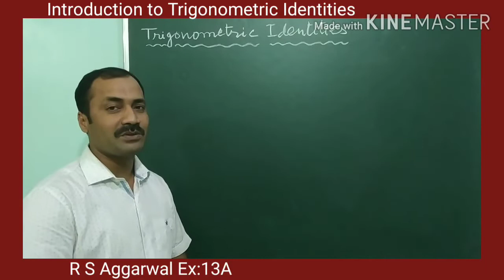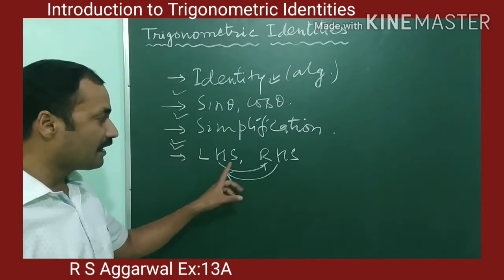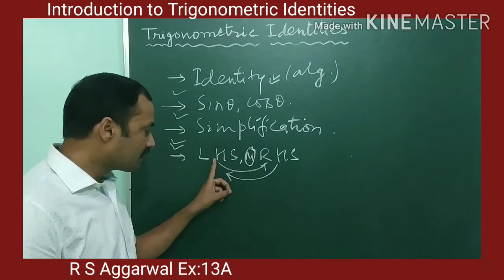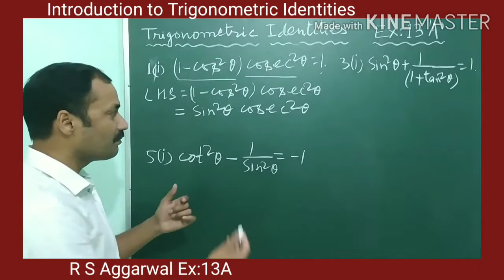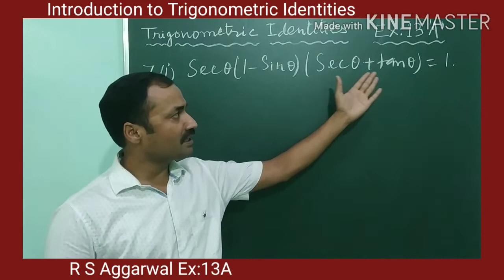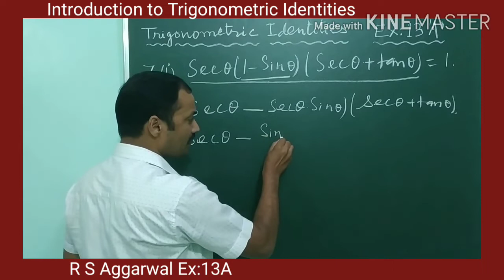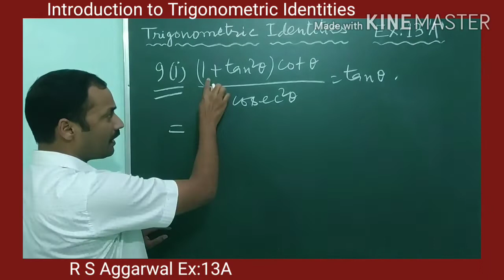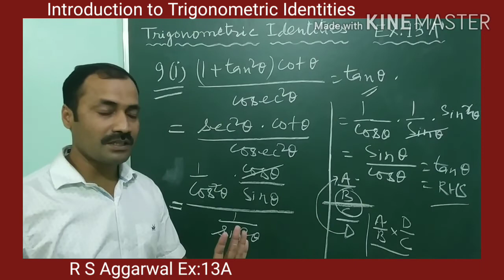Introduction to Trigonometric Identities RS Aggarwal Ex : 13 A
Selected questions from RS Aggarwal .